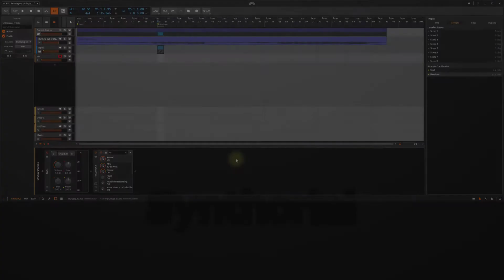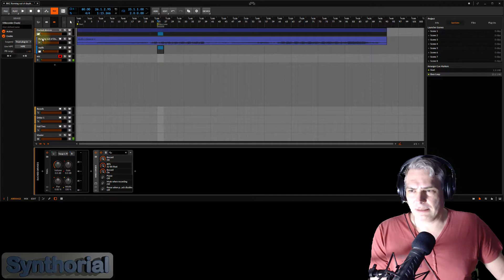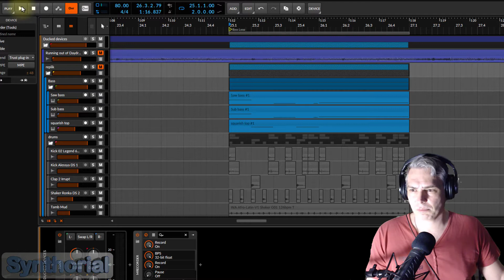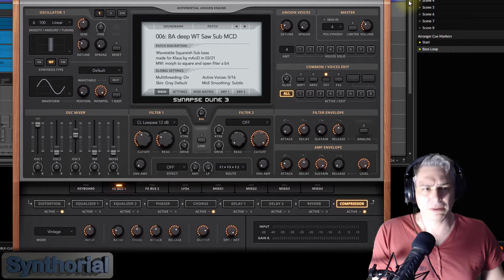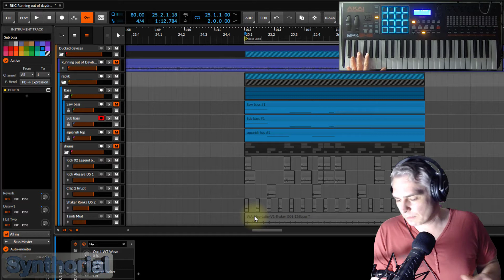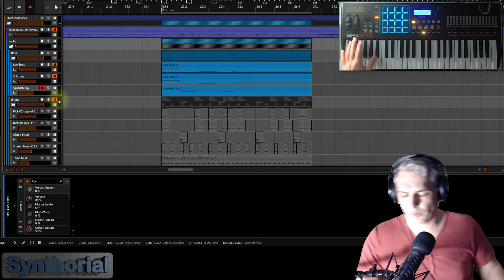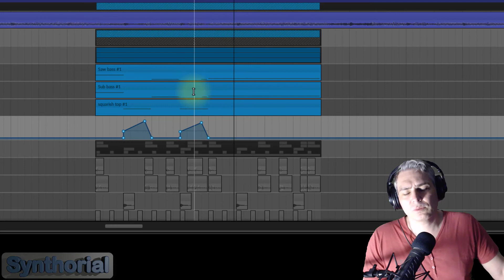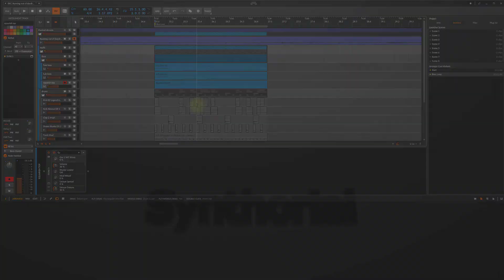Dune 3: Running out of Daydreams: Der Bass im Dune nachgebaut [GER]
Hallo Welt,

der liebe Klaus hat mich gefragt, ob ich nicht die fetten Bässe aus dem neuesten Stück von Rachel K Collier für Ihn im Dune nachbauen kann. Das Stück heißt "Running out of Daydreams" (nur für die, die es interessiert)
Wie, und ob ich es geschafft habe, die Sounds nachzubauen, erfahrt Ihr natürlich in meinem Video.

Euer Michael

PS.: der ditte Sound heißt "BA weird Squarish MCD", hab ich verpeilt im Video...

Inhaltsverzeichnis:

00:00 - Einführung
00:04 - Intro
01:03 - Original
02:22 - Nachbau
04:23 - Drums
05:30 - Saw Bass
05:45 - Sub Bass
06:11 - Saw und Sub
06:19 - Square Bass
06:33 - Alles zusammen
07:21 - die einzelnen Patches im Detail
20:54 - der Nachbau im Kombinat
22:06 - geschafft
22:22 - die Sounds zum Download
23:19 - Finale
24:19 - Ende Gelände